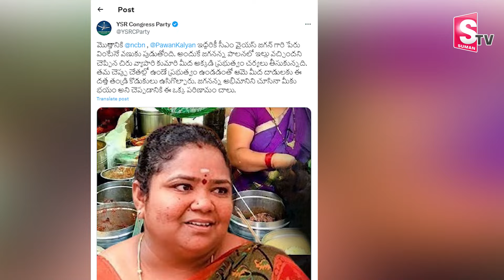కుమారి ఆంటీ పై మొదలైన పొలిటికల్‌ వార్‌ | Kumari Aunty Food Business | Latest Telugu News